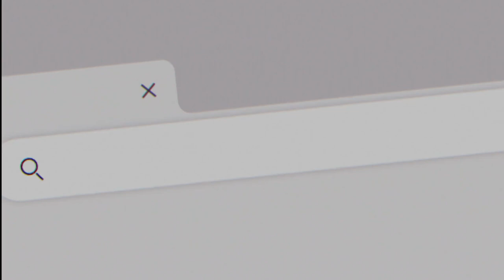Diputado Francisco Undurraga, Comisión Especial Investigadora Campo Dunar Concón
Hoy en “De Frente” conversamos con el diputado Francisco Undurraga, integrante de la Comisión Investigadora encargada de reunir antecedentes sobre los actos del Gobierno relacionados con la protección y conservación del Campo Dunar de la Punta de Concón. Con el parlamentario hablamos sobre los alcances la indagatoria, de la falta de información para realizar la fiscalización y de la situación que atraviesan los vecinos afectados.